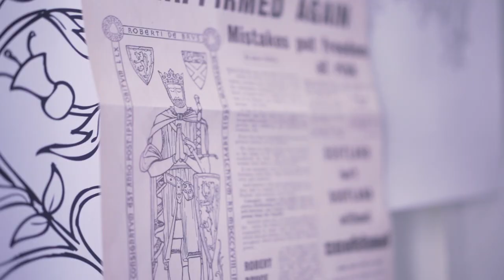The Illustrated Declaration of Arbroath - Teaser